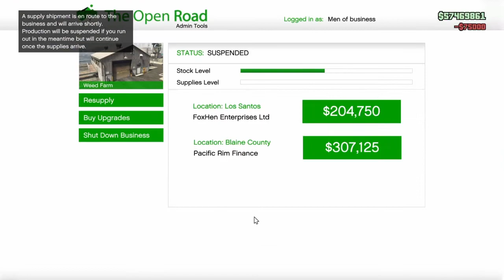I Made 24 MILLION Selling W**d - Gta Online (No Commentary)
The WORST SELL MISSION with the MC business. Selling a shipment of cannabis solo. Post OP trucks. Grinding in gta solo, is it impossible?